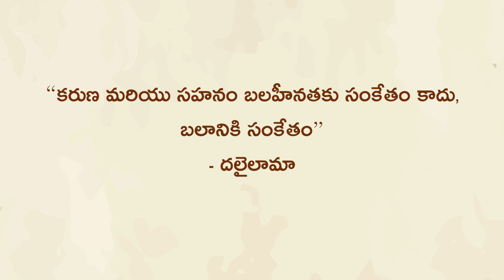Valuable Ignorance - Heartfulness Stories | విలువైన అజ్ఞానం - హార్ట్‌ఫుల్‌నెస్ కథలు | Kids Stories